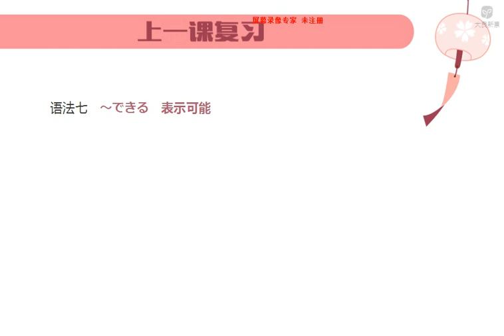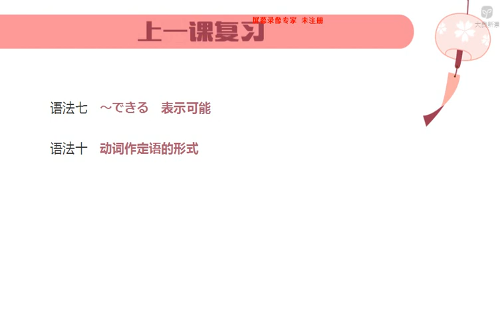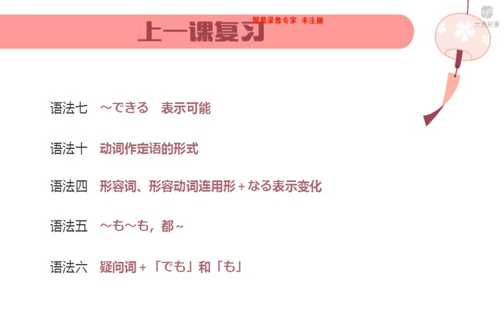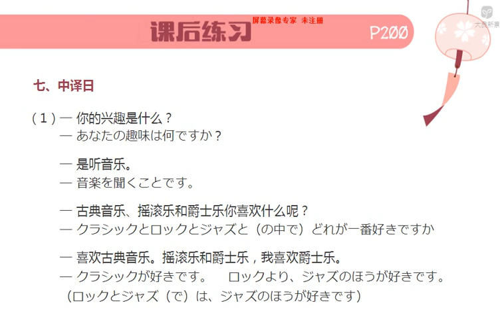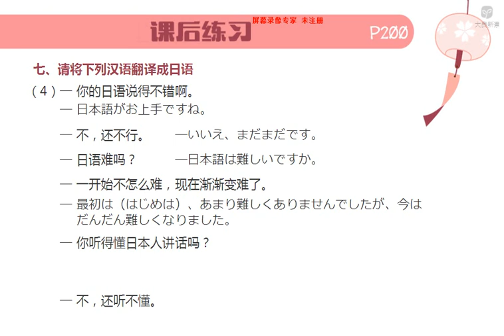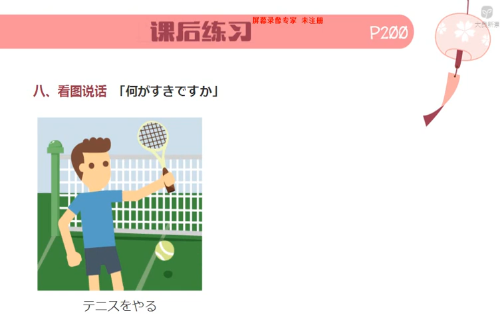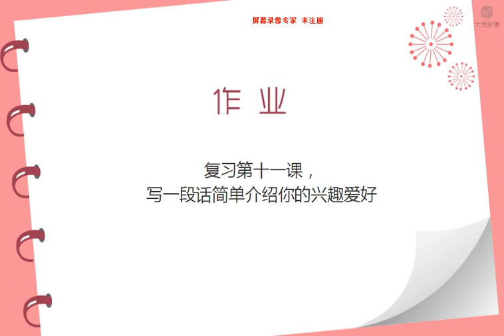新编日语第一册 11 5